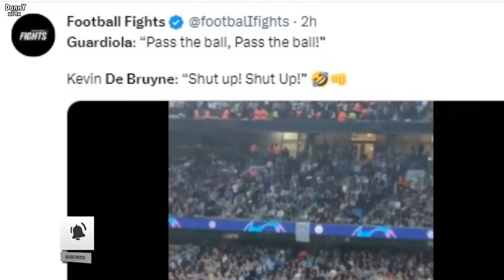KEVIN de BRUYNE MANDA a CALLAR a GUARDIOLA en PLENO PARTIDO | MANCHESTER CITY vs REAL MADRID 4-0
guardiola hoy, real madrid vs manchester city reacciones, real madrid hoy